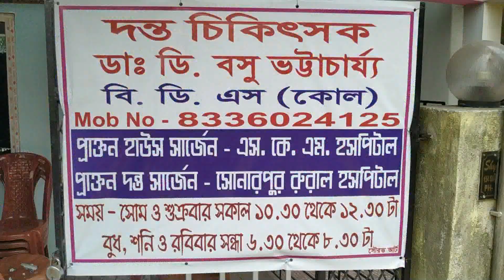বারুইপুর হাসপাতালে ঝটিকা সফরে মিমি চক্রবর্তী। কেন সেলফি তুললেন, কারণ জানলে অবাক হবেন আপনিও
Reporter &  Photographer: Arunava Halder
Technical & Editing: Apu Mondal
Voice Over: Souradip Bhattacharya